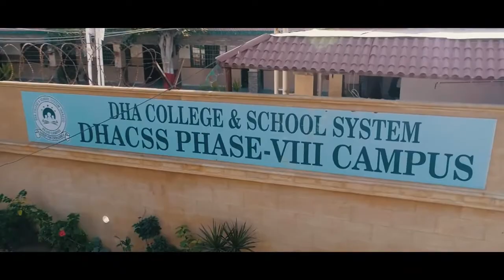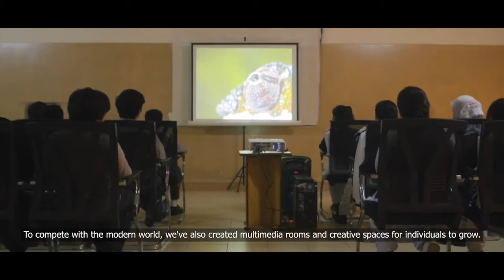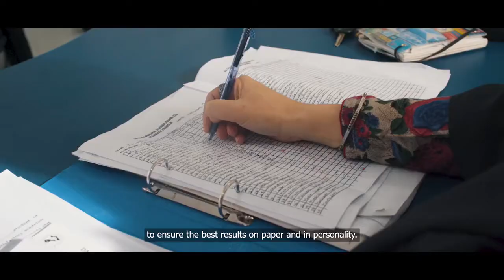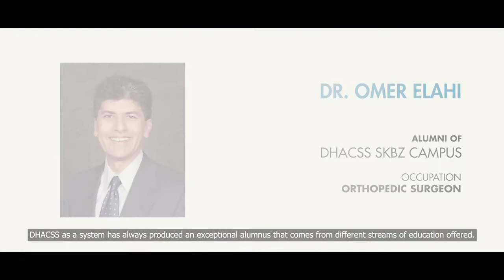DHACSS Documentary 2020